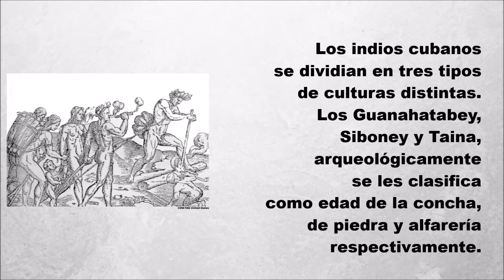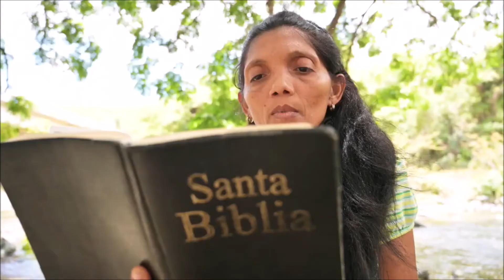Cuba Indigena ~ Descendientes En La Ruta Del ADN (II)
ADN Indigena en Cuba. ¿Hay indios en Cuba?  ¿Por qué los cubanos sabemos poco o nada, sobre estos datos importantes de la historia de Cuba?  ¿Dónde están los descendientes de los aborigenes cubanos?  Encuentra la respuesta a estas interrogantes en este interesante video que te comparto, sobre los indios de Cuba, los primeros habitantes de la isla.